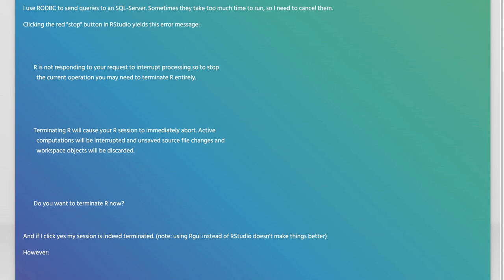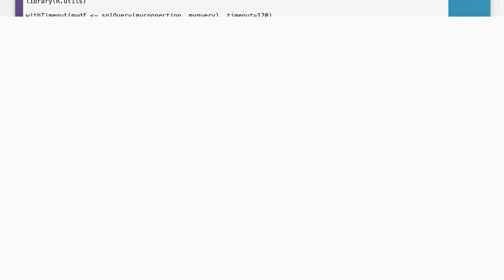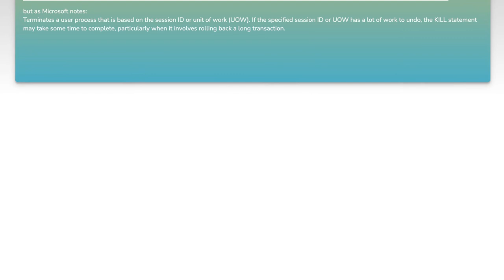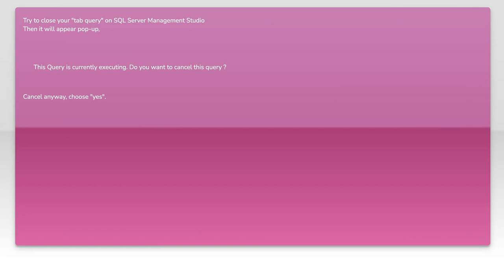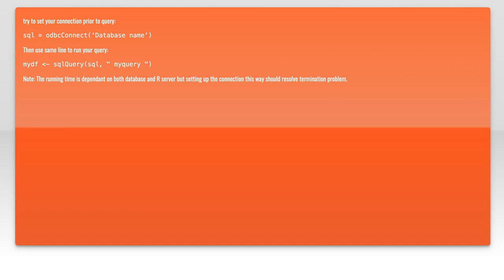How to Stop a Running SQL Query: Quick Solutions and Tips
In today's video, we tackle a common challenge faced by database administrators and developers alike: stopping a running SQL query. Whether it's due to performance issues, unexpected results, or simply a need to regain control of your database, knowing how to effectively halt a query is crucial. Join us as we explore quick solutions and practical tips to help you manage your SQL queries with confidence and efficiency.

Today's Topic: How to Stop a Running SQL Query: Quick Solutions and Tips

Related to